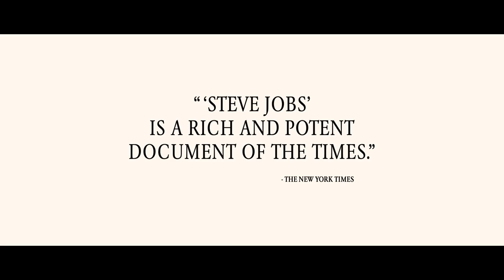Steve Jobs (2016) Celebrating Steve Jobs (Universal Pictures)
Aaron Sorkin and Danny Boyle’s SteveJobs starring Michael Fassbender, Seth Rogen and Kate Winslet.

Set backstage at three iconic product launches and ending in 1998 with the unveiling of the iMac, Steve Jobs takes us behind the scenes of the digital revolution to paint an intimate portrait of the brilliant man at its epicenter.

Steve Jobs is directed by Academy Award® winner Danny Boyle and written by Academy Award® winner Aaron Sorkin, working from Walter Isaacson’s best-selling biography of the Apple founder.  The producers are Mark Gordon, Guymon Casady of Film 360, Scott Rudin and Academy Award® winner Christian Colson.

Michael Fassbender plays Steve Jobs, the pioneering founder of Apple, with Academy Award®-winning actress Kate Winslet starring as Joanna Hoffman, former marketing chief of Macintosh.  Steve Wozniak, who co-founded Apple, is played by Seth Rogen, and Jeff Daniels stars as former Apple CEO John Sculley.  The film also stars Katherine Waterston as Chrisann Brennan, Jobs’ ex-girlfriend, and Michael Stuhlbarg as Andy Hertzfeld, one of the original members of the Apple Macintosh development team.

Cast: Michael Fassbender, Kate Winslet, Seth Rogen, Jeff Daniels, Katherine Waterston, Michael Stuhlbarg
Directed by: Danny Boyle
Writer: Aaron Sorkin
Produced by: Mark Gordon, Guymon Casady, Scott Rudin, Christian Colson
Executive Producer: Bernard Bellew